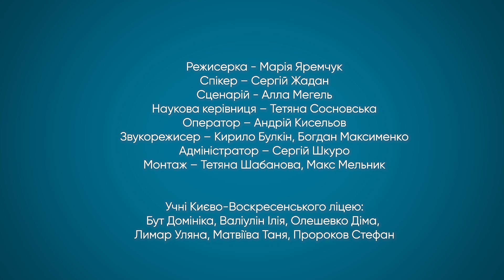«Українська хвиля» - 21 січня 1990 р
Відеоурок з історії України
Тема відеоуроку: «Українська хвиля» - 21 січня 1990 р
Спікер: Сергій Жадан — український поет, прозаїк, перекладач, громадський активіст
Учні: учні Києво-Воскресенського ліцею м. Києва

Яку історичну подію вшановували учасники акції?
Як відбувалася "Українська хвиля"?
Які події стали її наслідками?